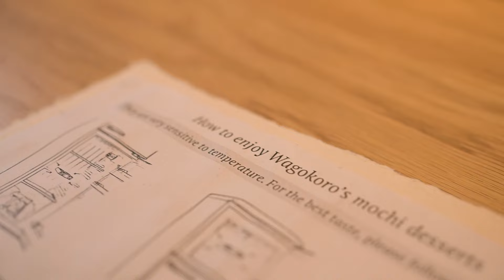Wagokoro | .RS domen uspešne priče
Wagokoro - tradicionalne japanske poslastice u srcu Beograda

Za sve ljubitelje Zemlje izlazećeg sunca u Beogradu postoji jedna prava mala oaza po imenu „Wagokoro”. Iza ove poslastičarnice smeštene na Dorćolu stoji Nahoko Hata, dama koja je u Srbiju donela moči, tradicionalnu japansku poslasticu u kojoj se uživa dušom i telom.

Pored zanimljivog ambijenta, „Wagokoro” je i mesto na kome se može uživati u tradicionalnom japanskom čaju i opuštenoj atmosferi dalekog istoka.